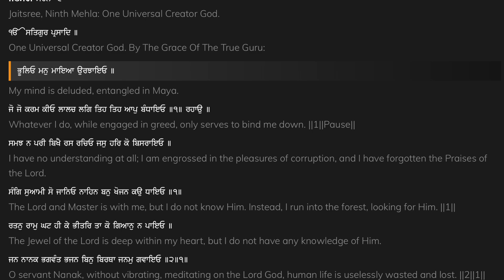Bhai Harbans Singh Ji (Jagadhri Wale) - Dubde Pathar Taareh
A collection of rare Gurbani Kirtan sang by various ragis